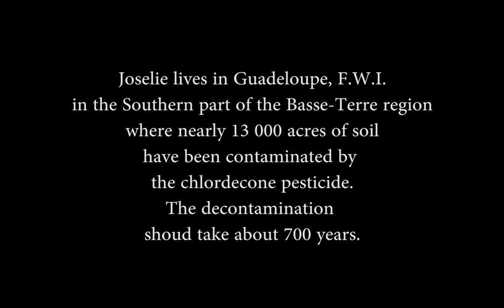Root Up (Trailer)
Root up

The Story of a Land, a Woman and her Struggle to Save her Legacy.

This creative documentary deals the issue of chlordecone-contaminated soils in Guadeloupe, FWI through the prism of a local female farmer.